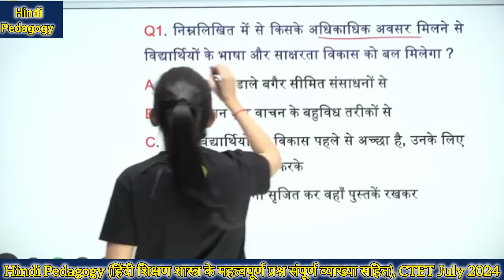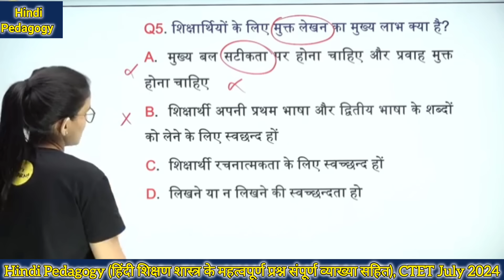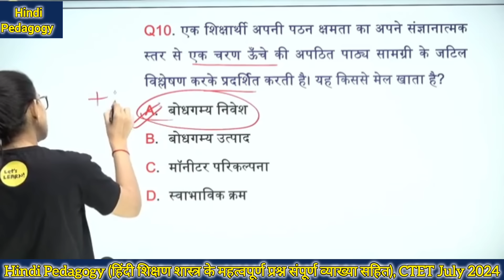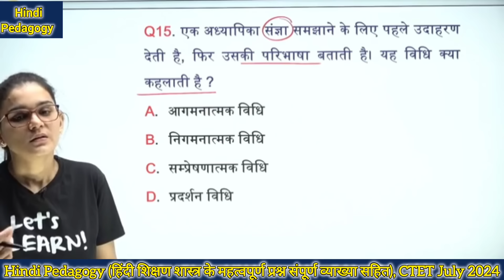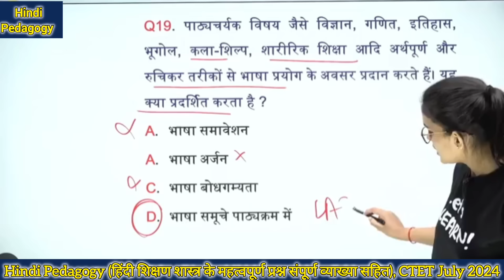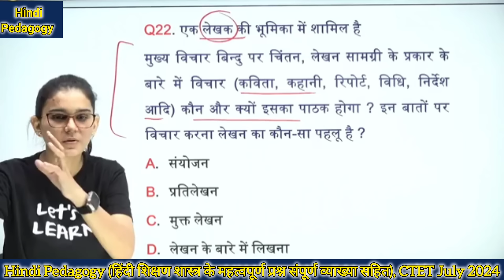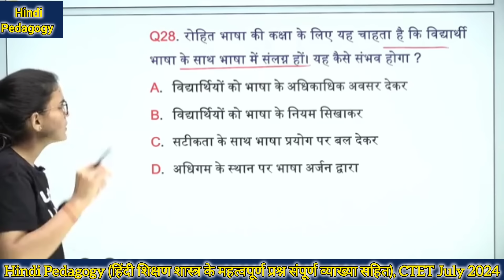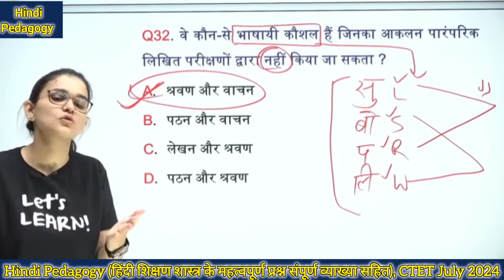Hindi Pedagogy MOCK TEST-17हिंदी शिक्षण शास्त्र के महत्वपूर्ण प्रश्न संपूर्ण व्याख्या सहित!CTET 2024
Hindi Pedagogy (हिंदी शिक्षण शास्त्र के महत्वपूर्ण प्रश्न संपूर्ण व्याख्या सहित), CTET July 2024!

CTET 7th July 2024 {30/30 SERIES} #(HINDI_PEDAGOGY_CLASS-02)
By Ideal of Himanshi Singh
PEDAGOGY
CDP_QUESTION_CLASS
Hindi शिक्षण शास्त्र
SELECTED_MCQ
HIMANSHI_SINGH
CTET2024
himanshisinghctet
ctetclase
ctet2024
ctetjan
hindipedagogy
evs
evspedagogyforctetncert
mathspedagogy
idealofhimanshisingh